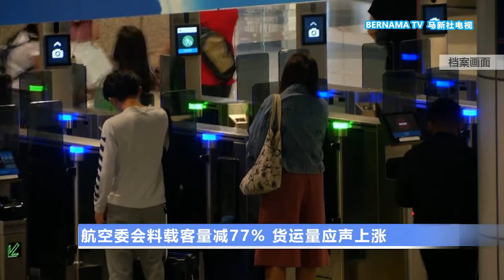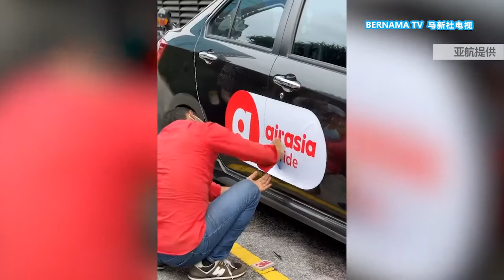20210826 亚航职员100%完整接种 全员就绪随时冲上云霄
我国封锁国门18个月，重创国内旅游业。对航空业而言，同样是海啸般的冲击，亚航集团执行长丹斯里东尼费南德斯表示，亚航所有机组人员和前线员工，已经完整接种新冠疫苗，随时都可以载客起飞。